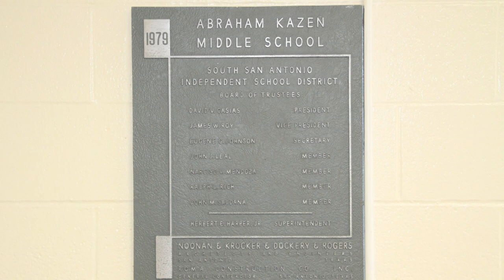Kazen Middle School Renovations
Anticipation is building at the home of the South San ISD Kazen Panthers. Workers are putting the finishing touches on the new tiled artwork that will don the ceiling, a fresh coat of paint and waxed floors that will greet the Panther family on the first day of school. Classes begin August 19.